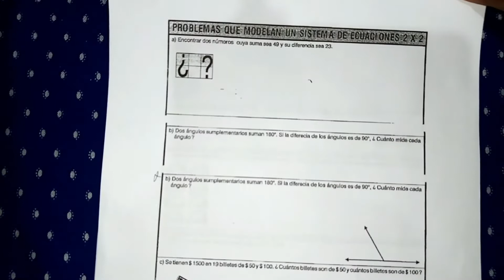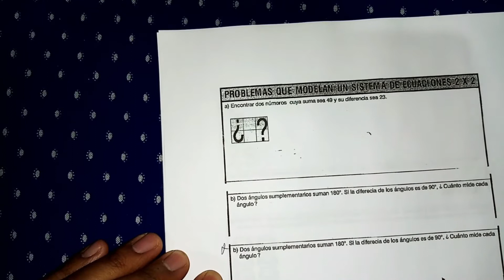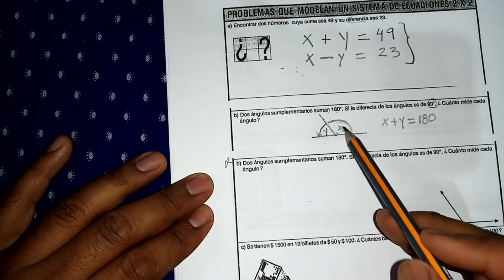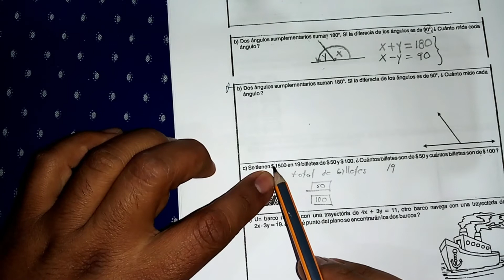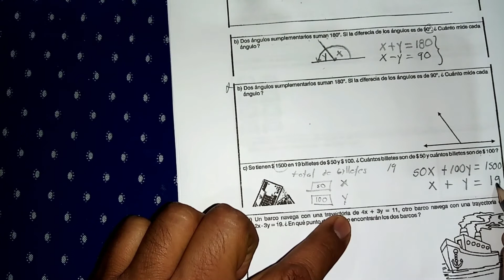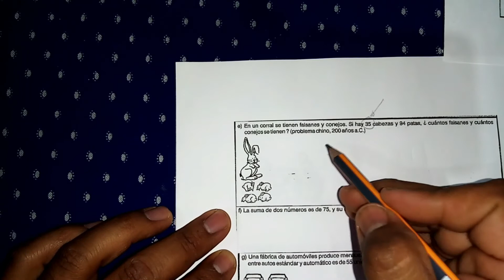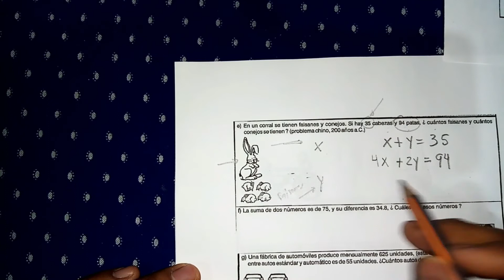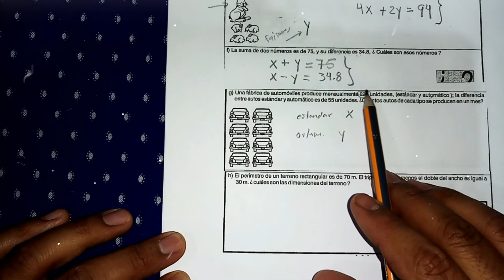problemas que modela un sistema de ecuaciones de 2x2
problemas que modelan un sistema de ecuaciones de 2x2  (parte 1).
complemento matemático 2 secundaria, Armando Casarrubias García, Silvia Gómez Montalvo.
ESC. SEC. GRAL. "LÁZARO CÁRDENAS" SANTIAGO XIACUÍ IXTLÁN OAX.
SEGUNDO GRADO, GRUPOS B Y C.